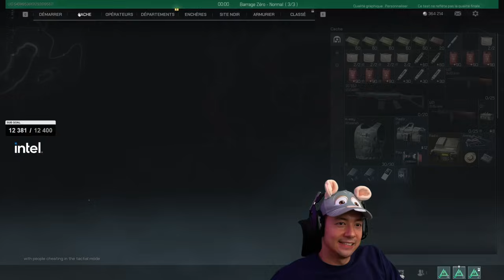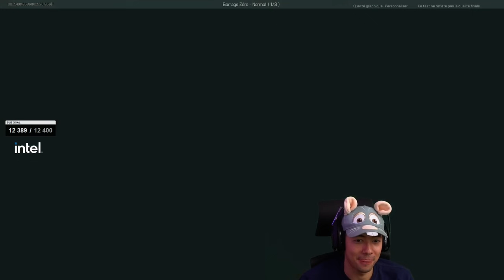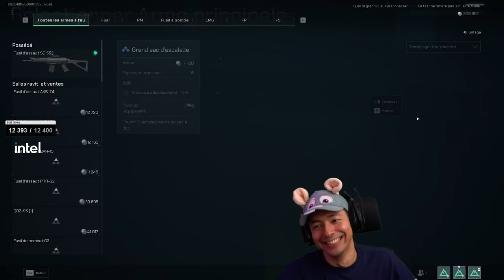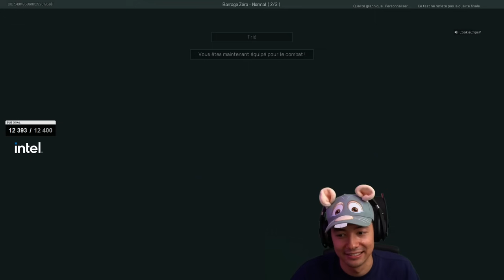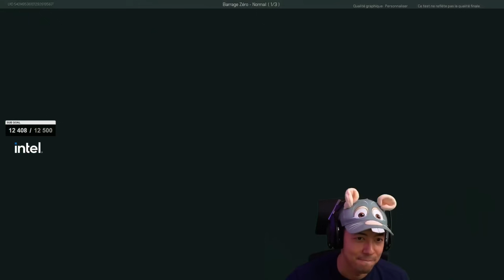JE M'EN SUIS SORTI COMME UN CHEF ! ► DELTA FORCE #3 Ft. GOTAGA